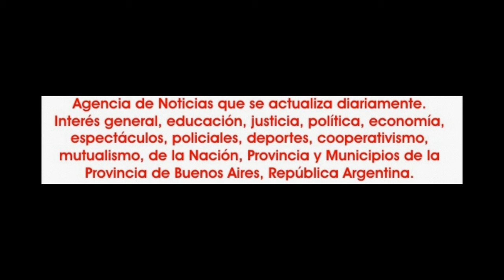2016-09-03. II recital de Mouzayek. Shaina Hayal. 09.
Frío en Buenos Aires, calor en el teatro ITF,  noche internacional de música, canto y danza.
De la mano de Shaina Hayal, fue el segundo recital de Tony Mouzayek en Argentina.
El mismo, en un teatro ITF que desde muy temprano tuvo una intensa actividad con la puesta a punto, armado, ensayos y donde no se dejó nada librado al azar para que el espectáculo salga impecable con la presentación en la parte musical de la orquesta Horus Arab Music y su reconocida impronta.
Y como el destacara en el saludo final Shaina Hayal, un esfuerzo de producción con artistas de Brasil, España que se sumaron a las nacionales.
Uno de los invitados estelares fue Samir Abut con su compañía, que además tuvo un cuadro junto a Shaina.
Así pasaron por el escenario Natalia Pagost; el ballet Mahsan de Mirian Falcón; Elissa Diaz de San Pablo, Brasil; Nur al Samah Company; Munira Ghassam de Palma de Mayorca, España;  alumnas Shaina Hayal y luego un solo precisamente de Shaina Hayal; Nayat y sus alumnas; Nadira Bellydance y sus alumnas; Desde La Plata, Nazly;  el dúo de Raissa y Leilak; Arianne Cuellar, llegada desde San Pablo, Brasil; Rukan y sus alumnas; llegando al cierre una coreografía entre Samir Abut y Shaina Hayal y un final a puro baile con artistas, público, la Horus Arab Music y Tony Mouzayek.
Todo con una certera y atildada conducción de Teresa Focaracio Marcón, saludo final y tiempo para fotos y el recuerdo para cada uno de los presentes en la noche del sábado 3 de setiembre de 2016, en la ciudad de Buenos Aires.